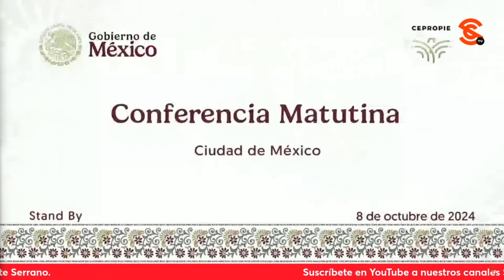INCAPACIDAD de ONU, VERGÜENZA lo que hacen medios ante gεn0c1d10 a manos de 1sr4εl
El periodista independiente y “Martillo de los Fachos” @Manuel_Ibarra nos habló de la incapacidad de organismos internacionales como la ONU para poner un alto definitivo al gεn0c1d10 en G4z4, así como del vergonzoso papel de medios como CNN que defienden al Estado político de 1sr43l.